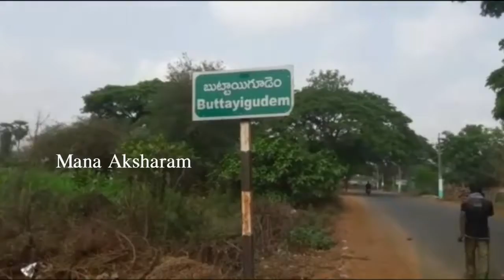YSRCP and CPI Leaders Protest On Roads | AP Special Status | Eluru | Jagan Padayatra | Mana Aksharam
YSRCP and CPI Leaders Protest On Roads | AP Special Status | Eluru | YS Jagan Padayatra | Mana Aksharam